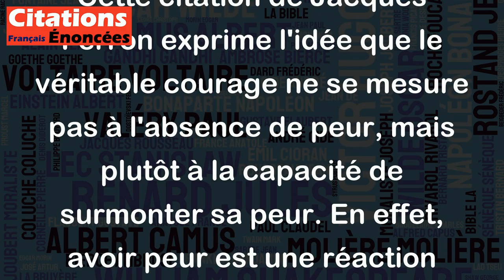C'est à la peur qu'il surmonte qu'on mesure le courage. - Jacques Ferron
Cette citation de Jacques Ferron exprime l'idée que le véritable courage ne se mesure pas à l'absence de peur, mais plutôt à la capacité de surmonter sa peur. En effet, avoir peur est une réaction naturelle lorsque l'on est confronté à une situation difficile ou dangereuse. Ce qui distingue les personnes courageuses, c'est leur capacité à affronter leur peur et à agir malgré elle. Ainsi, cette citation souligne l'importance de se dépasser soi-même et de faire preuve de courage face aux défis de la vie.